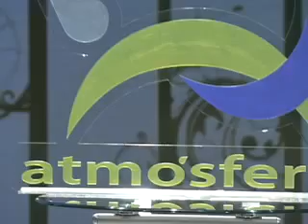Atmósferas Innovaciones tecnológicas parte 1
Siguenos por Facebook en @AtmósferasUDG2.0